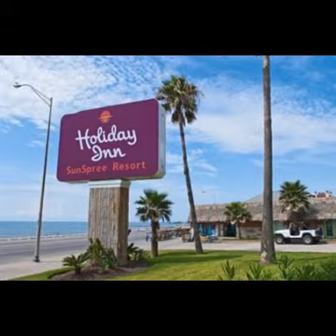Galveston Hotels - OneStopHotelDeals.com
Compare Galveston accommodation and Galveston hotel deals from world's leading reservation websites with option to compare and select the best deal for Galveston accommdation. It's quick and easy to find Galveston accommodation deals.